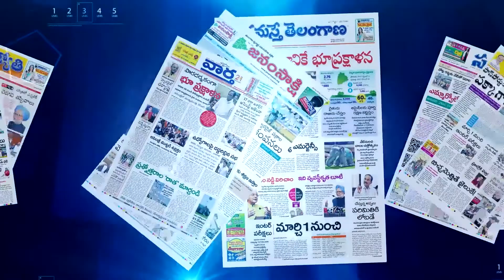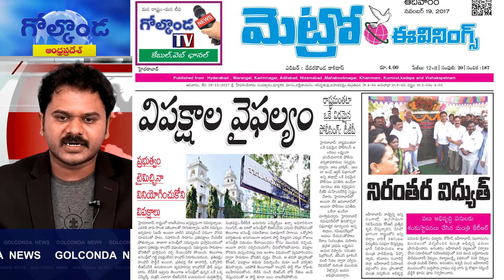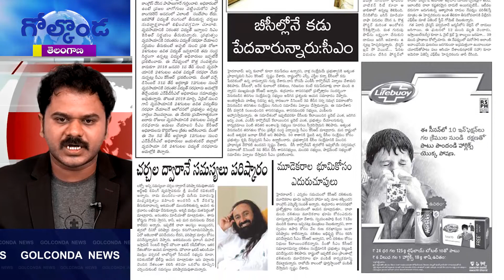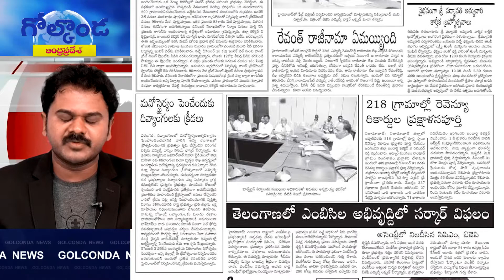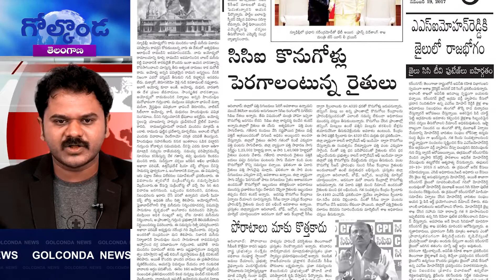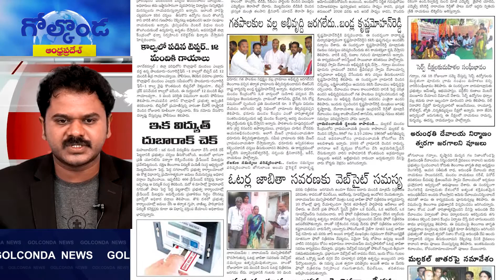Metro News 18th Nov 2017 || Golconda News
News Golconda